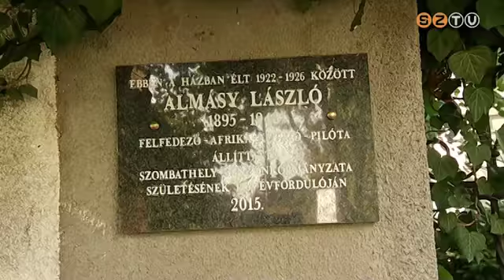Almásy László emléktábla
Almásy László, akinek nevét legtöbben Az angol beteg című filmből ismerik, az egykori Vasvármegyének a ma Ausztriához tartozó Borostyánkő településén született, éppen 120 évvel ezelőtt. Az 1920-as években Szombathelyen élt és dolgozott. Annak a háznak a kapuján, ahol ekkor élt, emléktáblát avattak a tiszteletére.